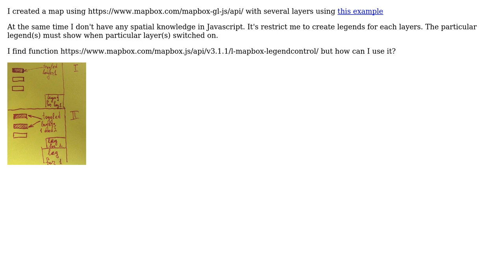GIS: Making legends for each layers and switching between them using Mapbox GL JS?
With thanks & praise to God, and with thanks to the many people who have made this project possible! | Content (except music & images) licensed under CC BY-SA | Music | Images & others | With thanks to user PolyGeo user krvrd user AndrewHarvey and the Stack Exchange Network Trademarks are property of their respective owners. You are responsible for your own actions.